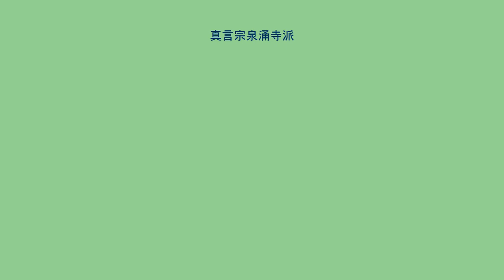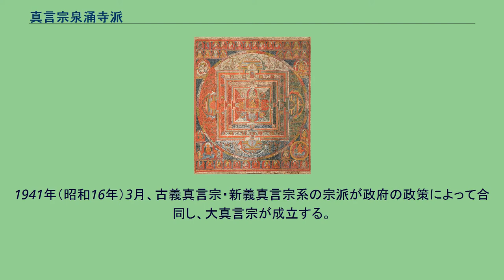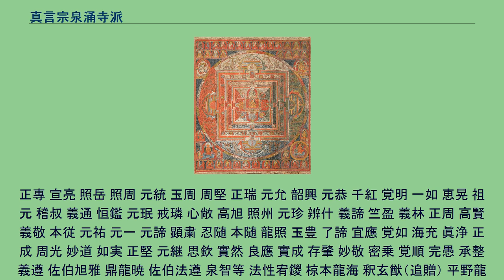真言宗泉涌寺派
真言宗泉涌寺派（しんごんしゅうせんにゅうじは）は、日本における真言系仏教宗派のひとつで、古義真言宗に属する。
総本山は泉涌寺。
真言宗泉涌寺派の歴史は、泉涌寺を密（天台・真言）・禅・律・浄の四宗兼学の道場として、俊芿（しゅんじょう、月輪大師〈がちりんだいし〉）が中興したことにより始まる。
それ以来、独自の宗風を保ち、また、泉涌寺は皇室の御陵所・香華寺とされて、皇室との関係が深かった。
明治時代に入ると、皇室からの保護が無くなり、財政的にも逼迫する状態となり衰微した。
また、政府の宗教政策から、1872年（明治5年）に四宗兼学が廃され、真言宗に属することとなった。
他の真言宗宗派と1879年（明治12年）に合同し、東寺の管下に入った時期もあったが、1907年（明治40年）、泉涌寺を本山とする真言宗泉涌寺派として独立し、真言宗古義八派聯合に参加する。
1941年（昭和16年）3月、古義真言宗・新義真言宗系の宗派が政府の政策によって合同し、大真言宗が成立する。
戦後、大真言宗から独立し、1952年（昭和27年）9月30日に真言宗泉涌寺派として宗教法人認証。
10月17日登記完了。
古義真言宗の教義に準じる 俊芿 心海 定舜 智鏡 思允 憲静 覚阿 智元 源智 全信 智山 思淳 玄勇 全皎 知一 曇喜 教基 仙超 全甫 全珍 聖皐 信弇 宗皇 教言 聖券 全俊 基曇 聖瑩 聖序 教信 全安 聖汎 良友 聖永 善瑩 祚尚 全威 聞勝 明範 聖什 聖授 信契 聖安 信洪 舜崹 芿安 教見 全長 聖憺 宣澤 聖英 善悌 善叙 聖鏡 珠顯 恵鑑 定覚 松峯 教因 玉寶 徳海 宣静 聖見 長悦 照範 英範 聖讃 聖厳 泉奘 長圓 長性 紹意 長海 明韶　　　 照珍 玉雅 玉秀 元昶 覚宥
正專 宣亮 照岳 照周 元統 玉周 周堅 正瑞 元允 韶興 元恭 千紅 覚明 一如 恵晃 祖元 稽叔 義通 恒鑑 元珉 戒璘 心敞 高旭 照州 元珍 辨什 義諦 竺盈 義林 正周 高賢 義敬 本従 元祐 元一 元諦 顕粛 忍随 本随 龍照 玉豊 了諦 宜應 覚如 海充 眞浄 正成 周光 妙道 如実 正堅 元継 思欽 實然 良應 實成 存肇 妙敬 密乗 覚順 完愚 承整 義遵 佐伯旭雅 鼎龍暁 佐伯法遵 泉智等 法性宥鑁 椋本龍海 釈玄猷（追贈） 平野龍法 小松道圓 小林海暢 川村俊朝 上村貞郎